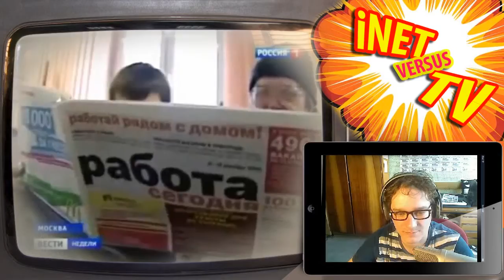iNET vs TV #2